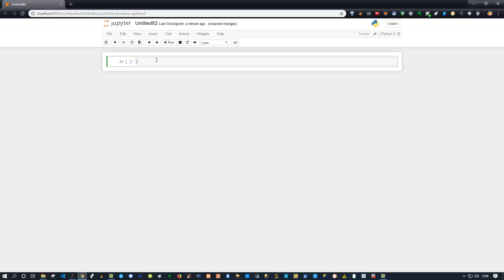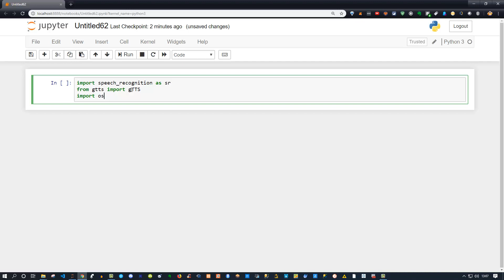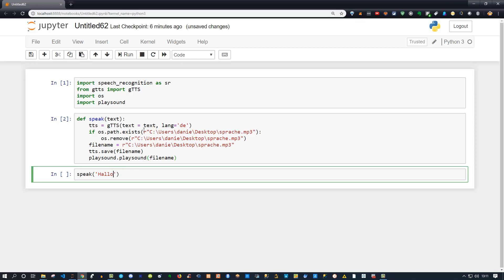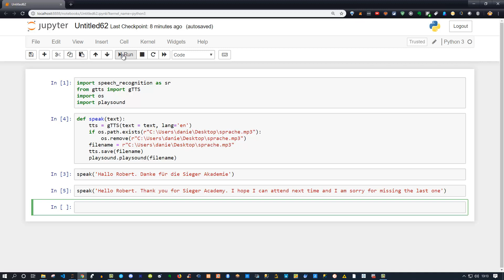Python Voice Assistant Sprachausgabe in Python einfach programmieren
Vielen Dank!
Du willst mit mir zusammenarbeiten oder hast eine Anfrage? Dann melde dich einfach bei mir per mail oder kommentar. Python programmieren. Sprachausgaben in Python. Schnell und einfach den eigenen Python Voice Assistant programmieren ;)
Programmieren mit Spaß

Besten Dank!